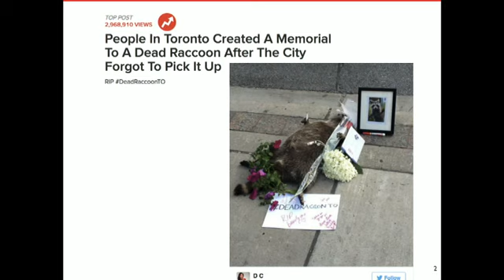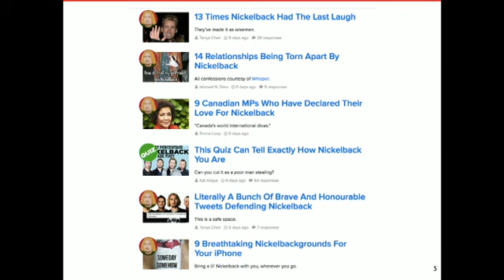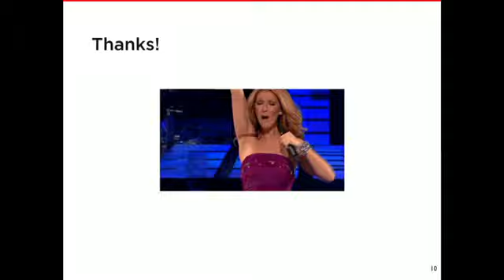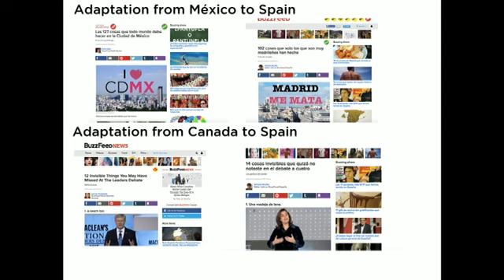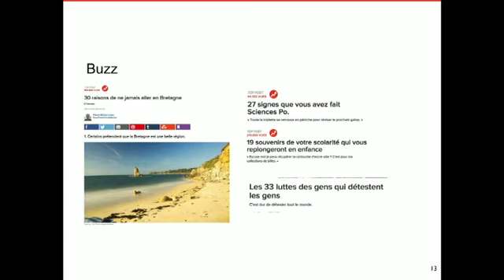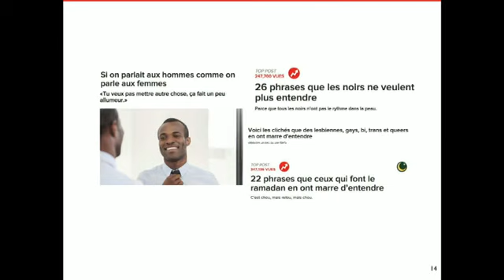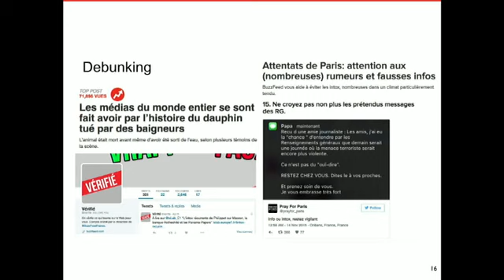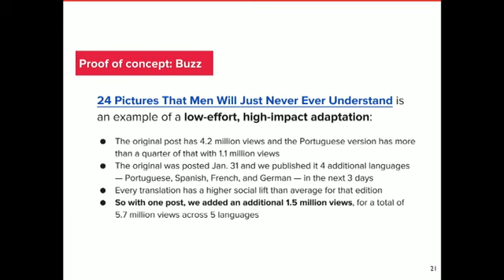Buzzfeed international strategy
Three BuzzFeed country editors - from Canada, France and Spain - will discuss BuzzFeed International's strategy, with a focus on what works - and what doesn't - country by country. They'll share how stories and frames are adapted and translated, and what they've learned about helping build an international media company in different countries with very different social and cultural norms.
Con: Cecile Dehesdin (editor-in-chief Buzzfeed France), Alfredo Murillo (founding editor Buzzfeed Spain), Craig Silverman (editor Buzzfeed Canada), Craig Silverman